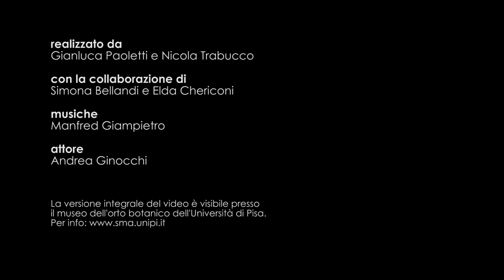Il Museo e l'Orto Botanico dell'Università di Pisa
In occasione dei lavori di ristrutturazione del Museo e dell'Orto Botanico dell'ateneo, il Sistema Museale ha realizzato un video che racconta la visita in questi affascinanti luoghi.

Realizzato da
Gianluca Paoletti e Nicola Trabucco

Simona Bellandi e Elda Chericoni

Musiche
Manfred Giampietro

Attore
Andrea Ginocchi

La versione integrale del sito è visibile presso il Museo Botanico. Per info